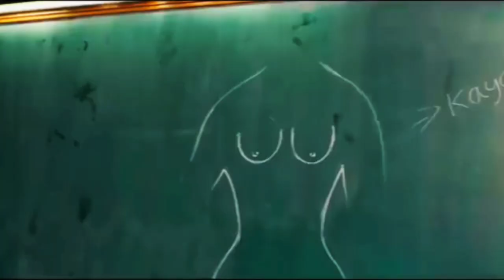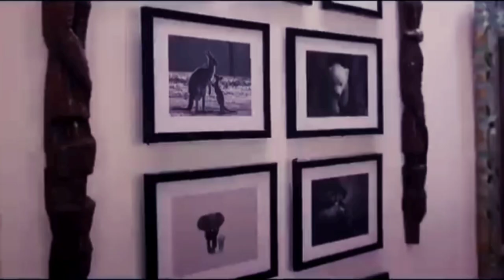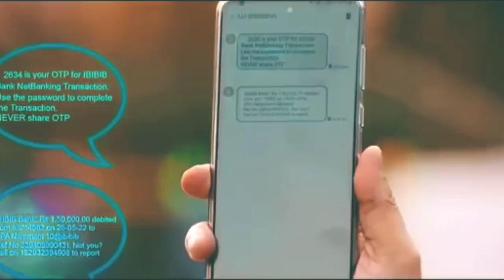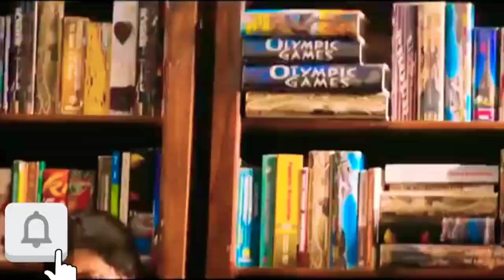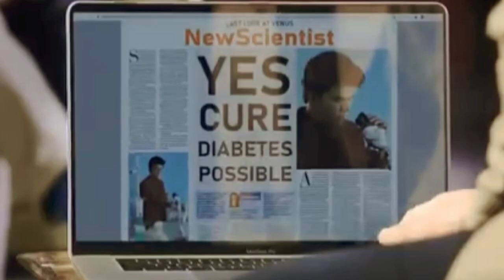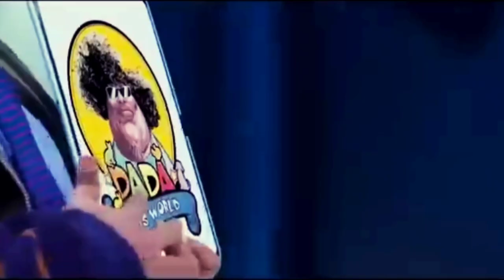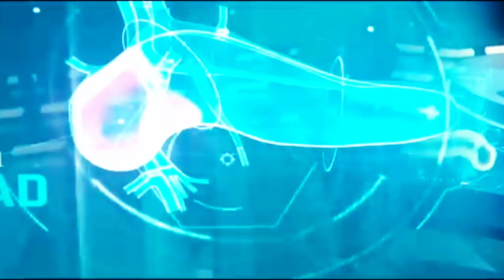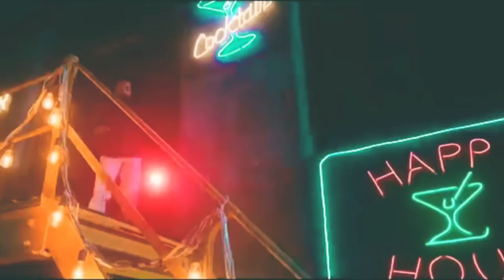मौत का कुआ | movie explained in hindi movie explain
movies full movie free movies on youtube sci-fi full movie bigtime latest free movies sci fi movies free full movies new sci fi movies hollywood movies youtube movies breaking news nbc nightly news hindi news latest news movies to watch full movies free hindi newspaper youtube music new music horror full movie rom com full movie full movies free online filmi indian nora fatehi movie review funny video Viral